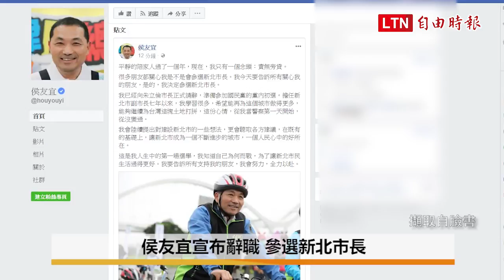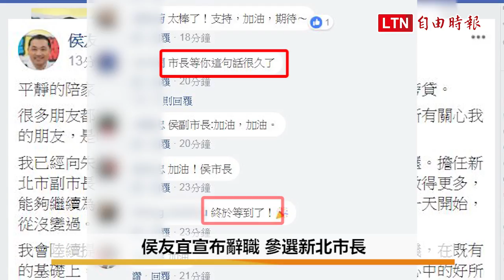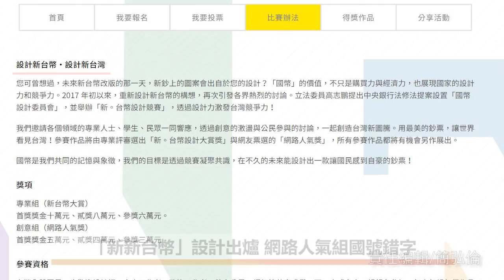【02/28】每日焦點新聞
慈湖陵寢被侵入 驚傳蔣中正靈櫬被潑紅漆

總統宣示 台灣版轉型正義調查要達國際標準

北市警漏夜訊松菸槍手 懷疑與前2案有關

「新新台幣」設計出爐 網路人氣組國號錯字